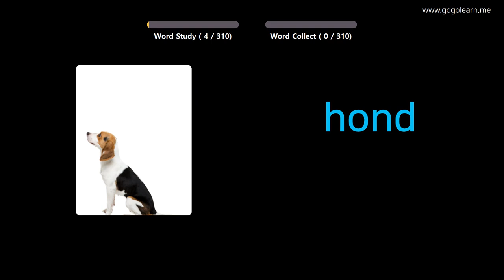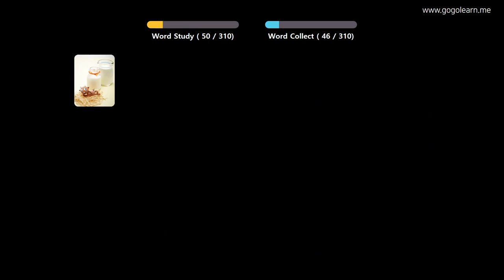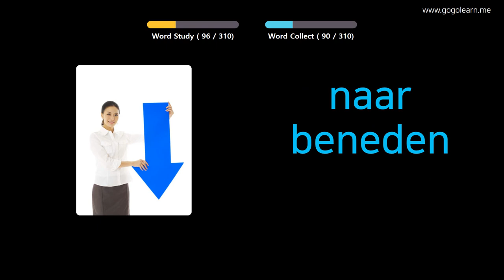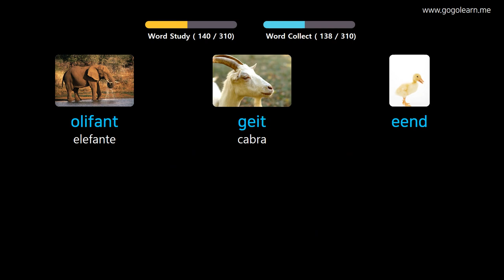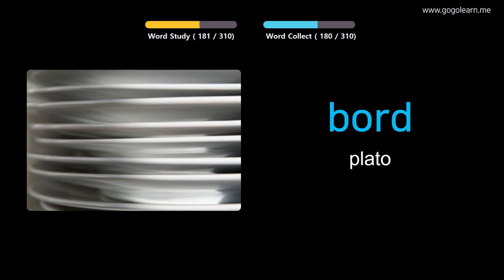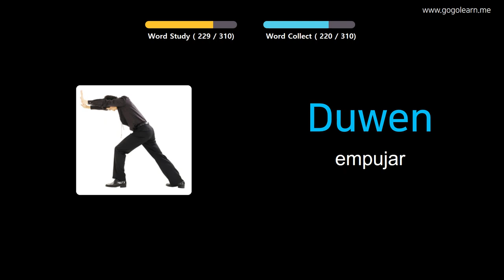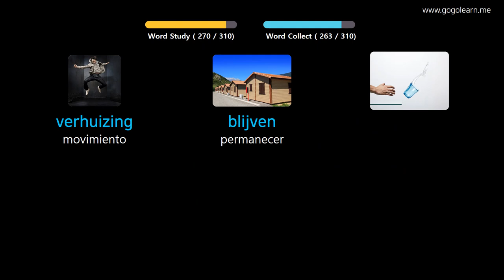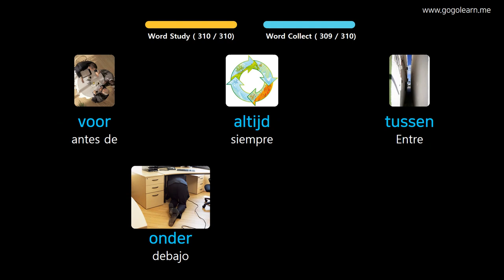Aprender Holandés A Través De Imágenes |Vocabulario Holandés Escuchando Mientras Conduce | Golearn